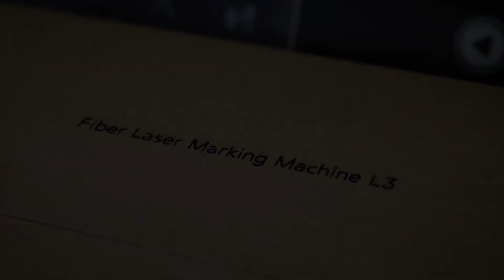[Magic-L3] Laser marking on the paper box with L3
The L3 laser marking machine can mark on the paper box. Let's make a special paper box :)

L3 is a laser marking and cutting machine specially made for jewelry, to help jewelers utilize laser machines quickly and easily for their jewelry work.
It has been developed by listening to the experiences of many jewelers and their specific demands regarding laser machines.

Our main goal in the L3 development process was to offer an easy, fast, and convenient method of performing laser-related jewelry work that is accessible to anyone, even novices.
This goal has been achieved through our automated features, simplicity of the software, powerful performance, and intuitive design for using the machine.

This 3rd-generation laser marking machine, L3, is mainly used at jewelry workshops to mark and produce jewelry products but is also very useful for performing marking services at jewelry retail stores, thanks to its compact and modern design, low noise operation, and small footprint.

You will get a lot of helpful information about L3!